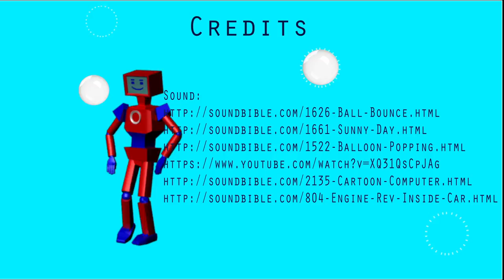Playtime's Over Animation by Saad Chaudhry